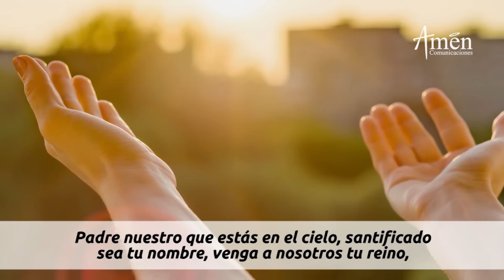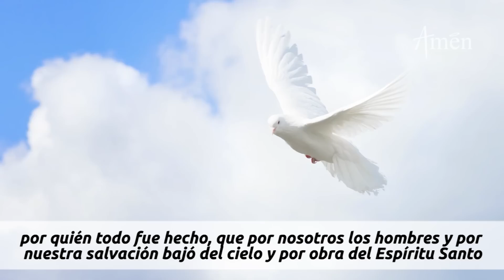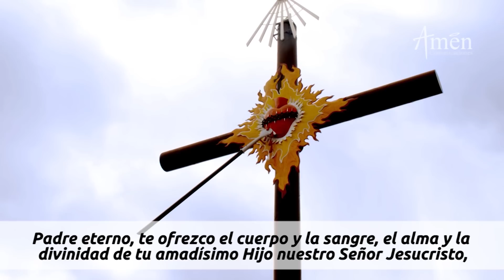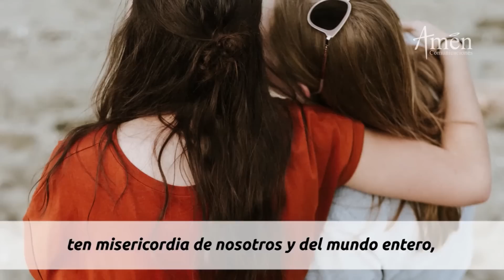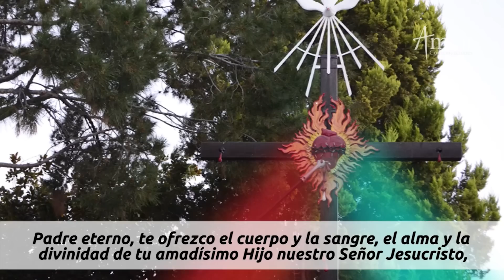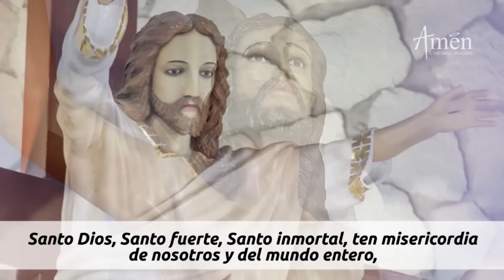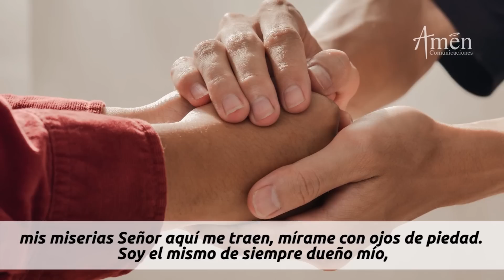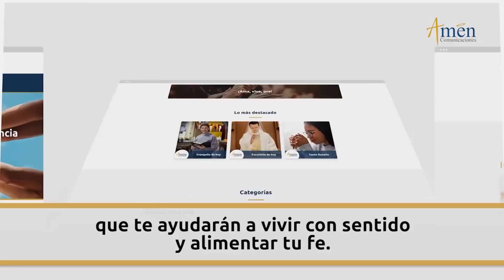Coronilla a la Divina Misericordia Domingo 26 Marzo 2023 l Padre Carlos Yepes l Jesús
𝗘𝗡𝗖𝗨𝗘𝗡𝗧𝗥𝗔𝗡𝗢𝗦 𝗘𝗡